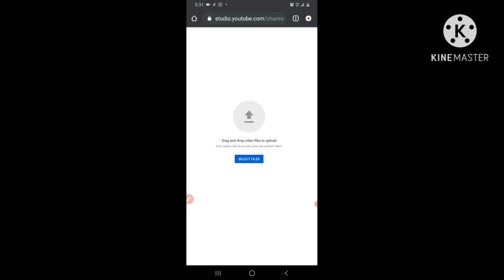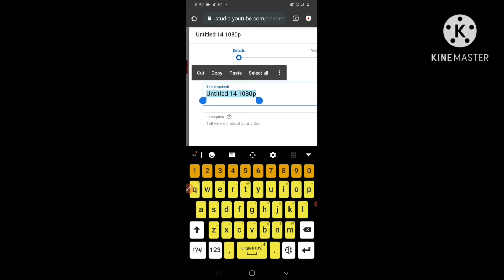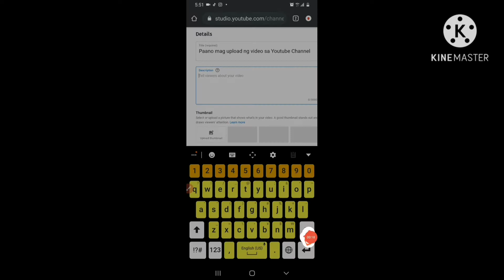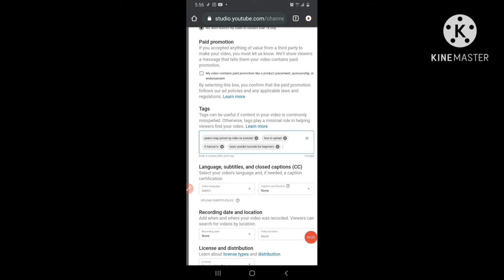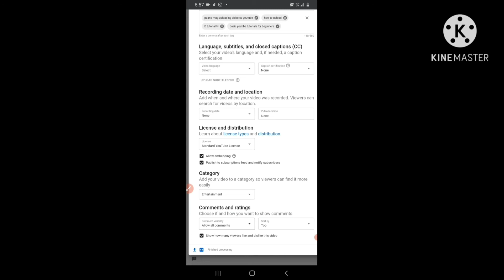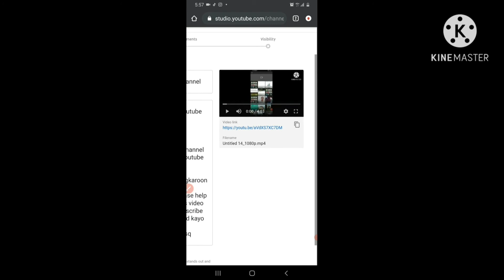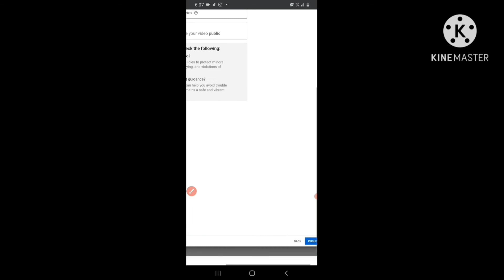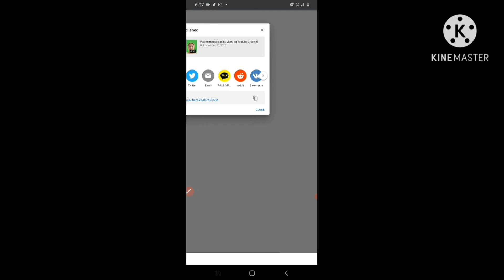Paano mag Upload ng Video sa Youtube Channel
How to Upload Video in our Youtube Channel
Paano magdownload ng Video sa ating Youtube Channel

I made this video para sa mga gustong magkaroon ng sariling You tube Channel...
Hope this video will help you guys  and please help me to grow my channel and if you think this video ay makakatulong sa inyo please hit the subscribe button and the notification bell para updated kayo sa ating next video..